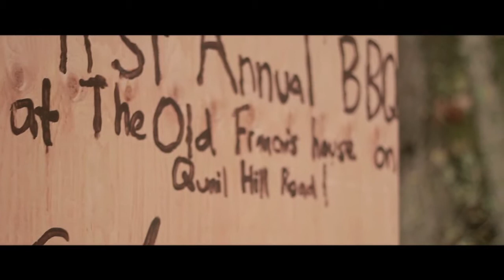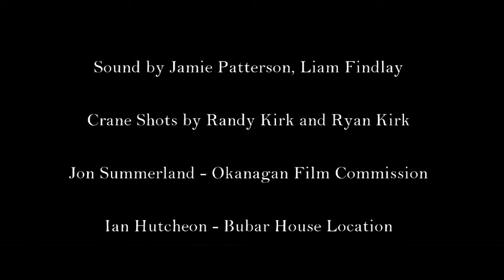First Annual Barbecue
Directed by Steve Merlo & Jamie Patterson

Three youths are lured to an old abandoned house for a barbecue. The house is a trap, and they are tortured by a chainsaw wielding cannibal.